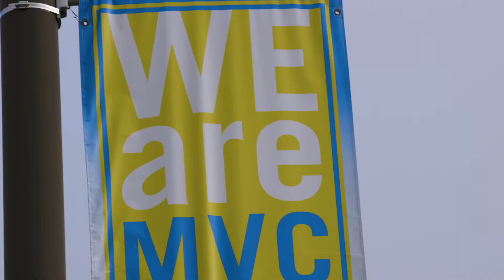Since the Fall of 1970...